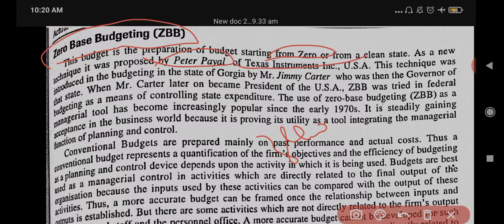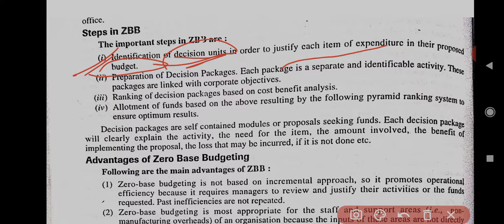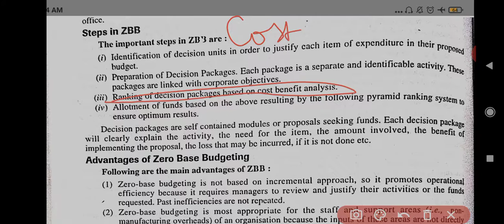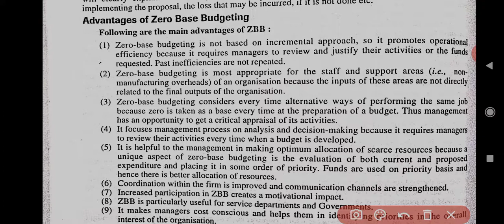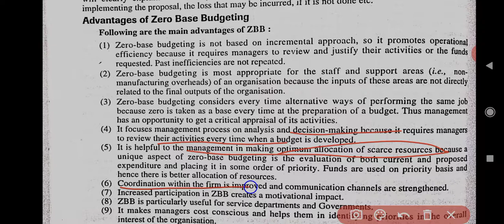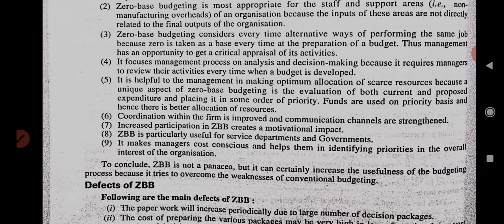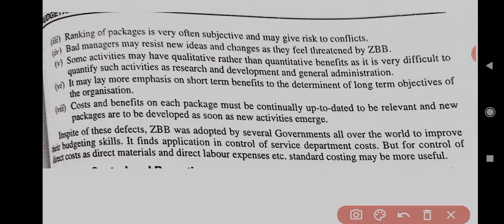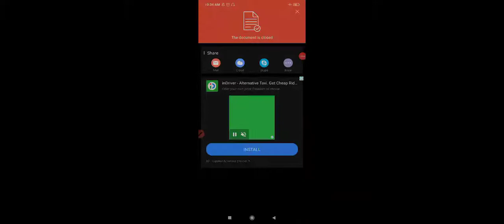Zero Based Budgeting by Meha Kapania